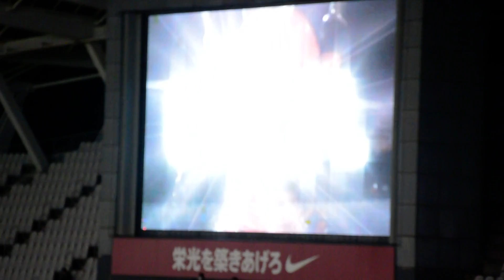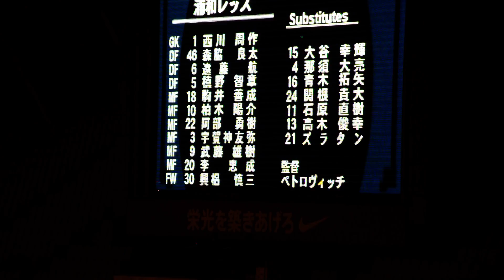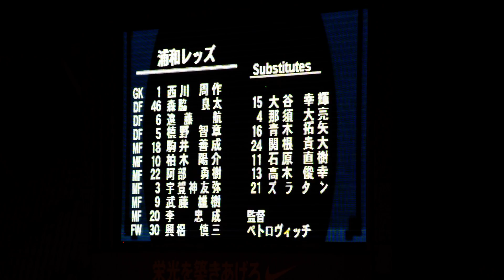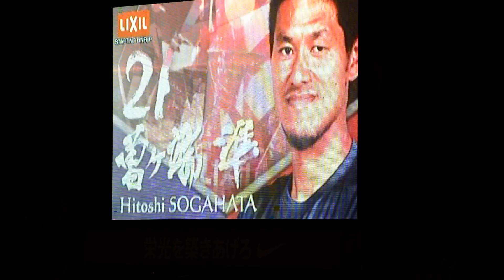スタメン紹介 2016.11.29 鹿島アントラーズvs浦和レッズ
2016 明治安田生命J1リーグ チャンピオンシップ 決勝 第1戦
鹿島アントラーズ　対　浦和レッドダイヤモンズ
2016年11月29日 19時25分　茨城県立カシマサッカースタジアム

1　西川周作
46　森脇良太
6　遠藤　航
5　槙野智章
18　駒井善成
10　柏木陽介
22　阿部勇樹
3　宇賀神友弥
9　武藤雄樹
20　李　忠成
30　興梠慎三

SUB
15　大谷幸輝
4　那須大亮
16　青木拓矢
24　関根貴大
11　石原直樹
13　高木俊幸
21　ズラタン

選手交代
68分　18 駒井善成→24 関根貴大
74分　9 武藤雄樹→16 青木拓矢
81分　30 興梠慎三→21 ズラタン

鹿島アントラーズ 0-1 浦和レッズ
57分　22 阿部勇樹　0-1(PK)

主審
家本政明